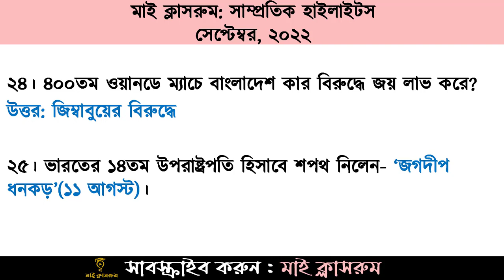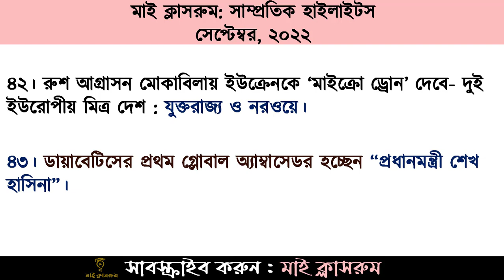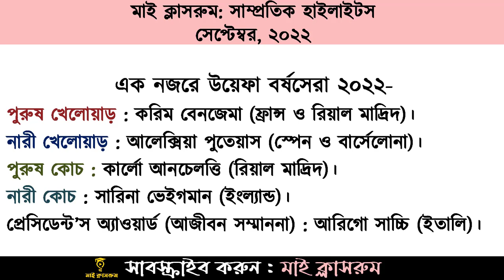মাই ক্লাসরুম সাম্প্রতিক হাইলাইটস।। সাম্প্রতিক প্রশ্নোত্তর। চাকরি প্রস্তুতি। Railway Pointsman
আন্তর্জাতিক বিষয়াবলী থেকে আলোচিত সাম্প্রতিক। গুরুত্বপূর্ন সাধারন জ্ঞান। মাই ক্লাসরুম ২০২২ সালের জন্য গুরুত্বপূর্ন সাধারণ জ্ঞান। চাকরি পরীক্ষা প্রস্তুতি। বিসিএস ব্যাংক রেলওয়ে নিবন্ধন My Classroom দেখার জন্য আপনাকে স্বাগতম। ২০২২ সালের বিভিন্ন পরীক্ষায় আসা সাধারণ জ্ঞান My Classroom  এর এই  আয়োজনটি সরকারি চাকরি পরীক্ষা যেমন খাদ্য অধিদপ্তর নিয়োগ পরীক্ষা, বাংলাদেশ রেলওয়ে নিয়োগ পরীক্ষা, জুনিয়র অডিটর নিয়োগ পরীক্ষা, পরিবার পরিকল্পনা মন্ত্রনালয় নিয়োগ পরীক্ষা, ব্যাংক নিয়োগ পরীক্ষা প্রস্তুতি সহ সকল চাকরি পরীক্ষা প্রস্তুতির জন্য আজকের টিউটোরিয়ালটি খুব গুরুত্বপূর্ন।
তাছাড়াও মাই ক্লাসরুমে  কারেন্ট অ্যাফেয়ার্স থেকে সাম্প্রতিক গুরুত্বপূর্ণ প্রশ্নপর্ব।
Today's tutorial has been prepared with the latest important questions and answers for all job exam preparation. According to the recent primary teacher recruitment notification, Junior Audit Officere, the Railway pointsman exam test may start in this month. Today's tutorial is very important for the Railway pointsman preparation, . Besides, today's tutorial is very important for preparation of all government job exams like Food Department Recruitment Test, Bangladesh Railway Recruitment Test, Railway Pointsman preparation, Ministry of Family Planning Recruitment Test, Bank Recruitment Test. Most Recent  MCQ Question and Answer Bangladesh and International Affairs
Also important recent Q&A from Current Affairs in My Classroom.